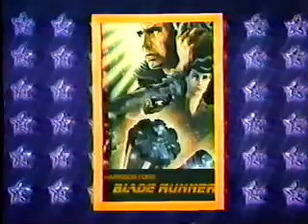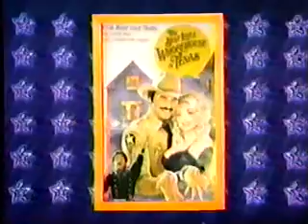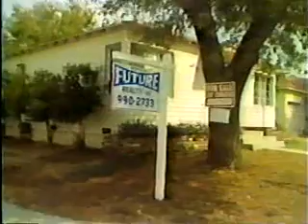The Year That Was 1982 Part 3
The Year That Was 1982 Part 3 of 5